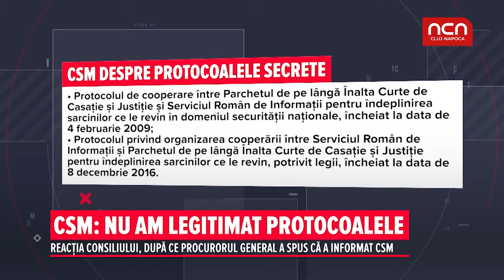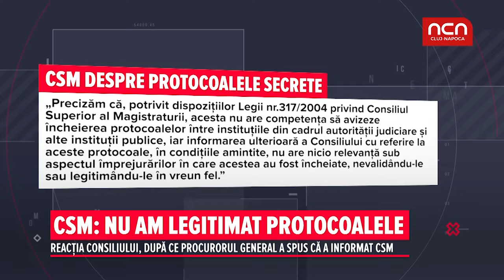CSM: Nu am legitimat protocoalele